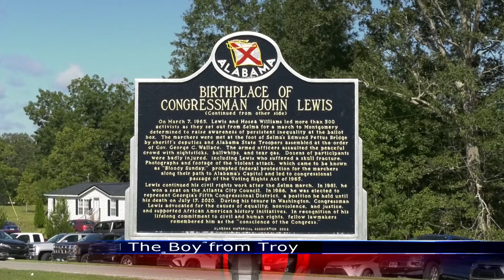John Lewis Marker - TROY TrojanVision News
The state officially recognized the birthplace of one of Pike County's most famous residents on Saturday morning. Georgia Clark has the story.